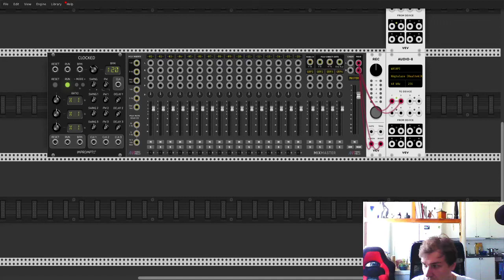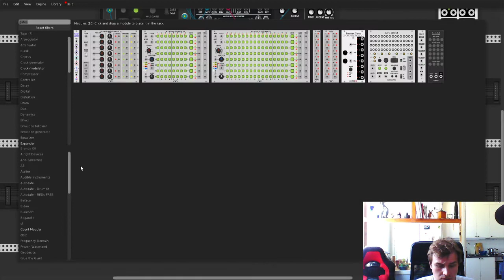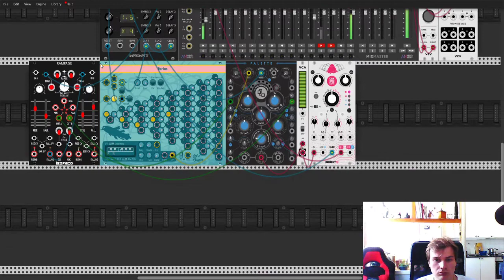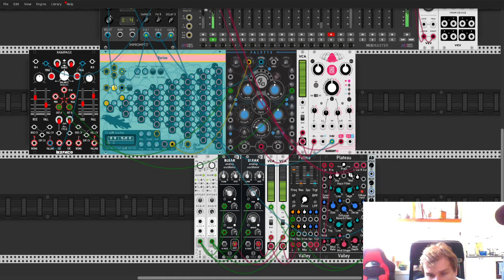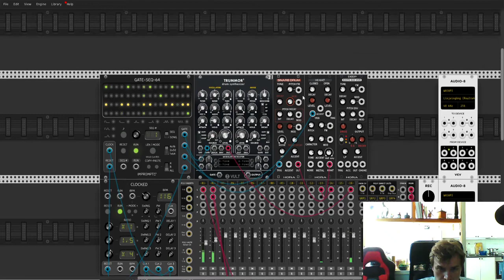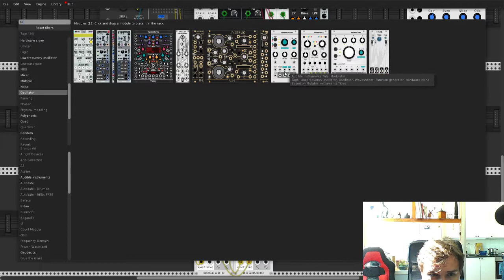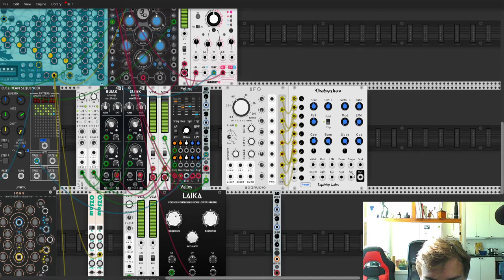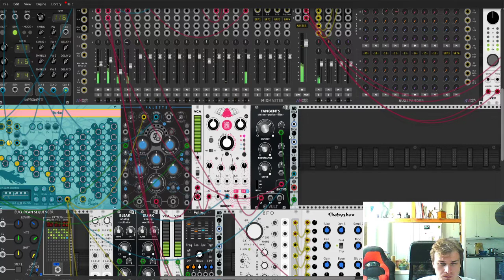VCV Rack Summer 22 - Day 3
Im not really sure what is going on here XD